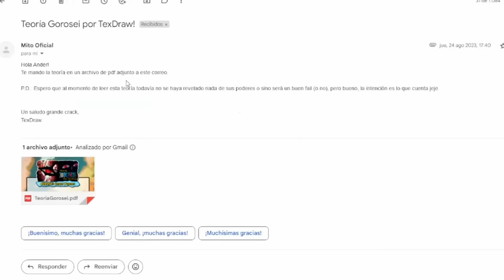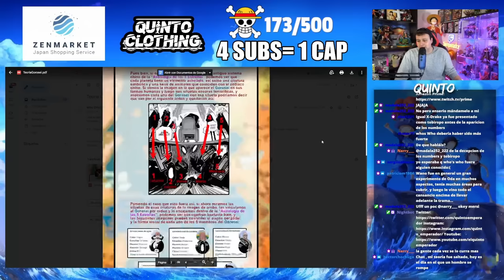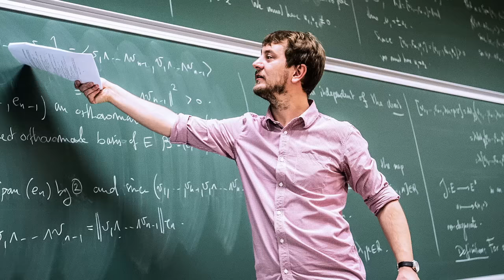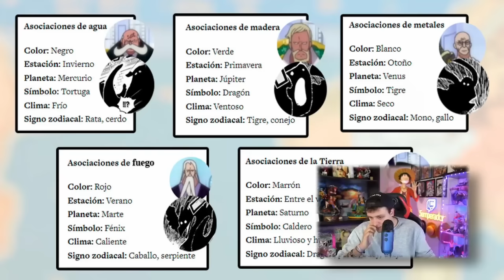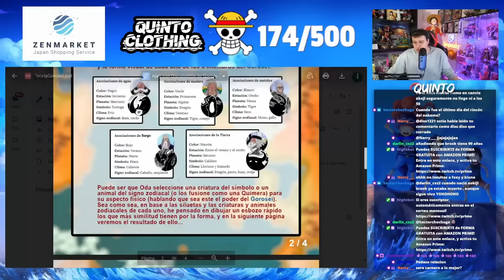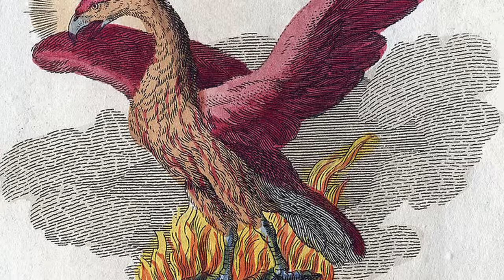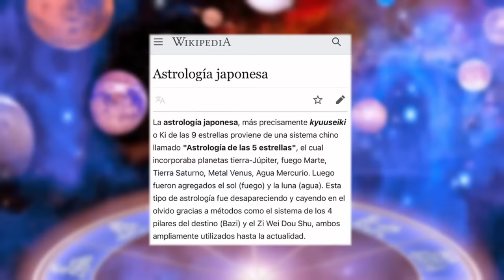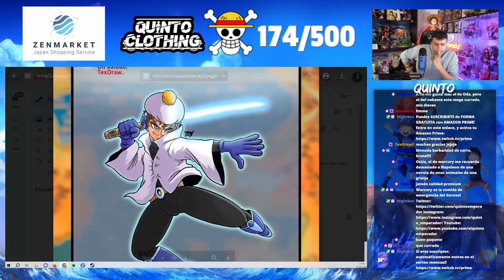LOS PODERES DE CADA MIEMBRO GOROSEI - One Piece Teoría (Rincón del Nakama)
Hola nakamas!! Hoy os traigo una nueva teoría de One Piece del Rincón del Nakama! Espero que os guste! Like y sub ;)